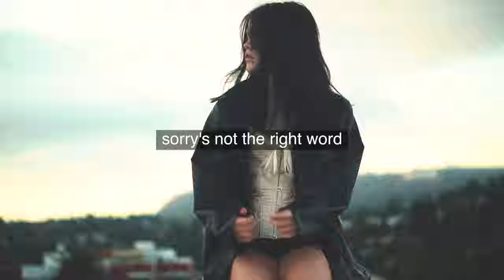madie jo - sorry's not the right word (OFFICIAL MUSIC VIDEO)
Amazon Music:

Video Production: Ajay Marshall
Video edited by: Andie Case
Video assistant - Melody Woolman

Written by: Andie Case, Ajay Marshall & Madie Jo
Produced by: Itai Schwartz
Additional Production: Naph Smith
Mixed by: Nash Overstreet
Mastered by: Nash Overstreet